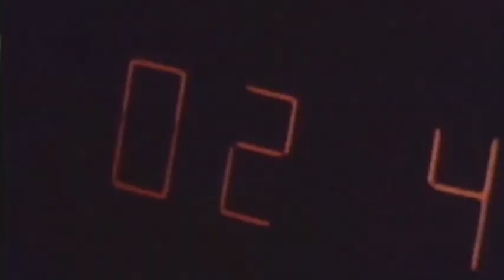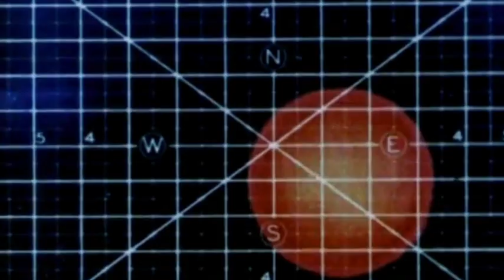Strange Signal │Royalty Free Song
Take a journey through retro land on a space ship out on a routine mission to look for habitable planets. Behold a strange signal arrives at your console and seems to indicate potential danger. The source of danger may be mechanical or cosmic as in disturbance in the space-time fabric it is not yet determined. As your team of specialists analyzes the problem you sit back and relax and reflect on your life.

No attribution necessary. No conditions for song use. Royalty free.